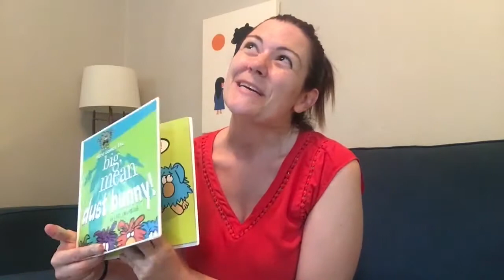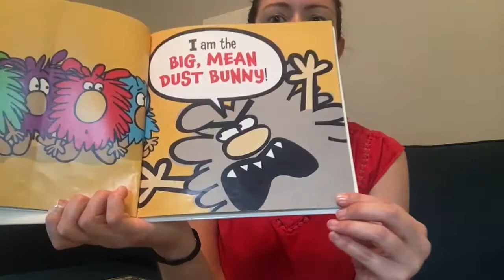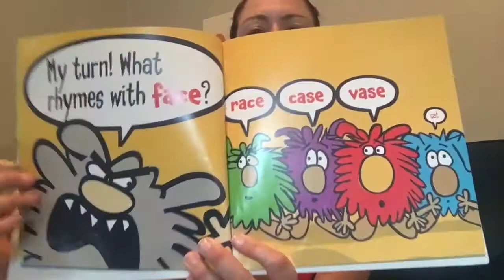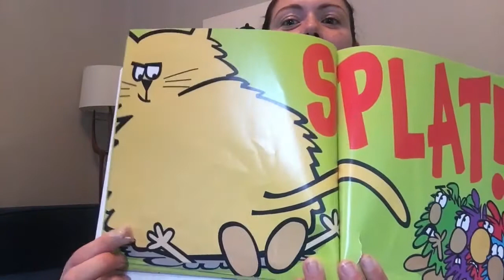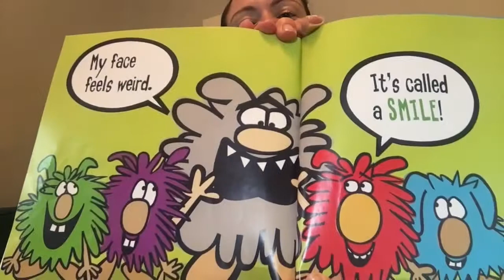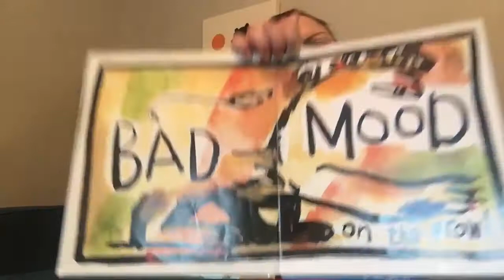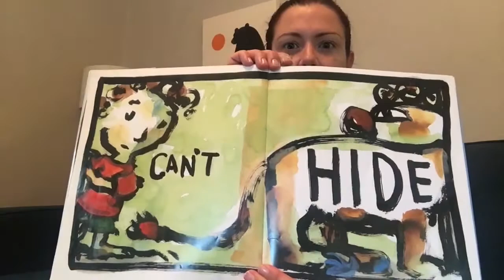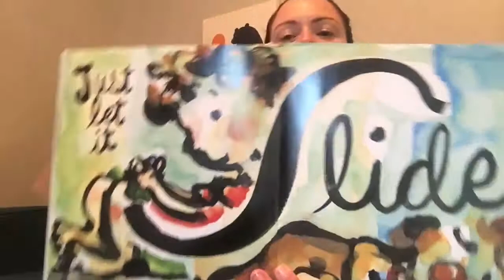All Ages about Silly and Grumpy with Anne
Ms. Anne reads books about silly dust bunnies and being grumpy in this All Ages Storytime! Can you make a silly face? Can you Hulk out? Find out!